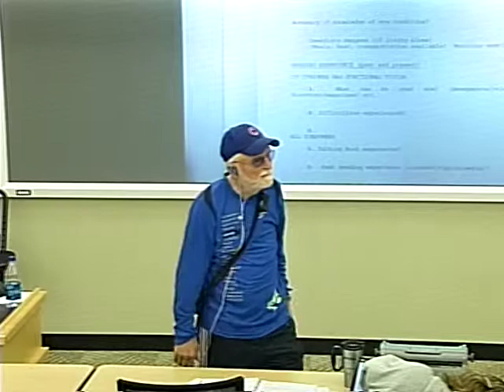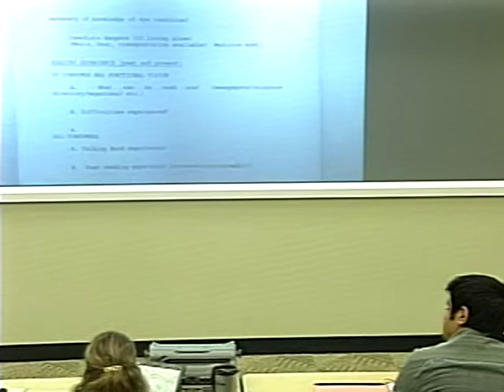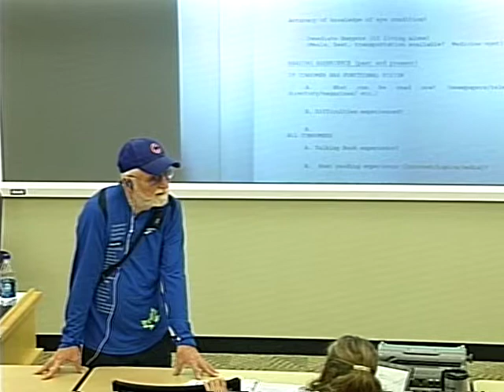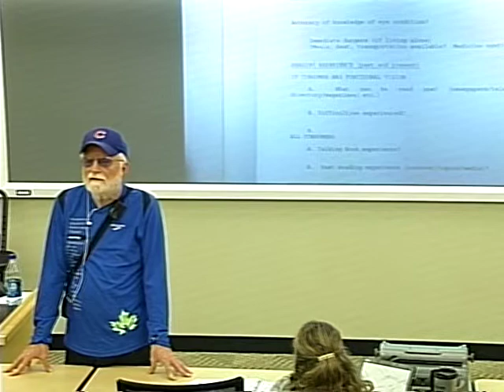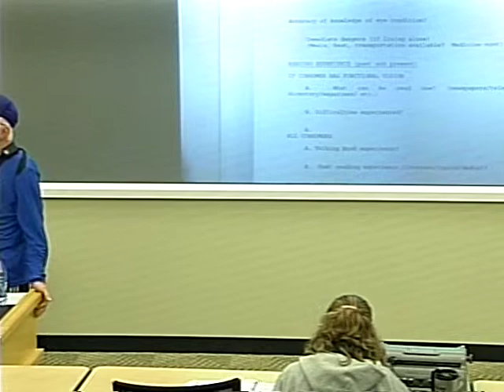Lecture for 9/30/2010 Part 1